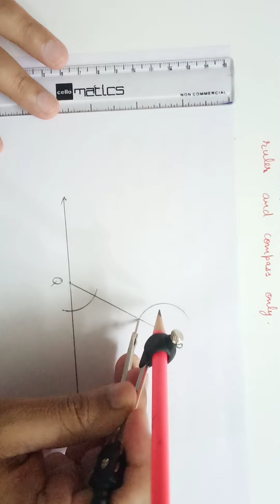Maths NCERT Class VII Chapter:10 Practical Geometry Ex 10.1 Q1, 3